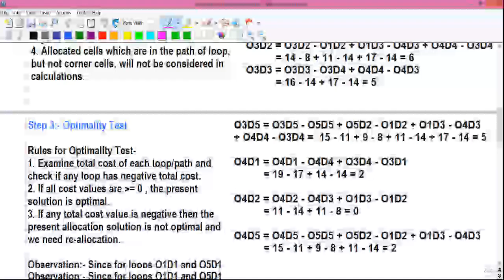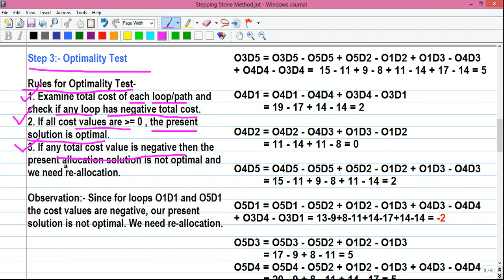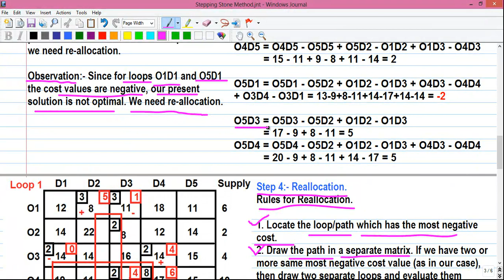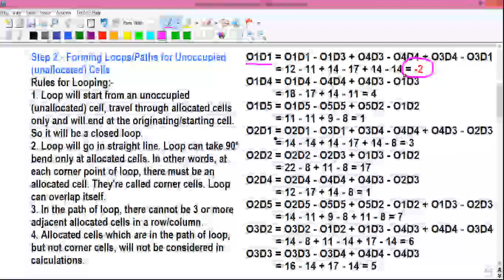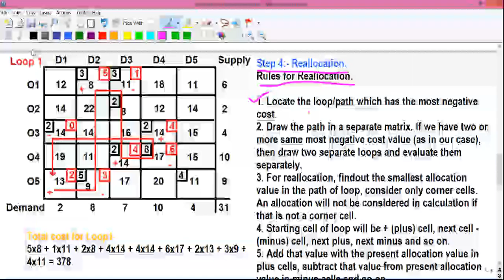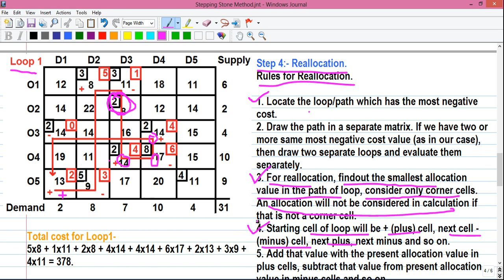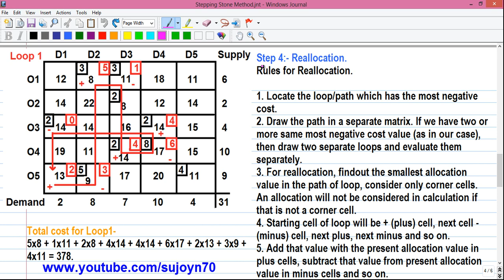Operations Research Tutorial #61: Stepping Stone Method Solving 5x5 Transportation Problem [3of5]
Playlist of all my Operation Research(OR) Videos-

Hello I'm Sujoy,this is my another exciting video on Operations Research(OR). Today I'll tell  you how to solve a 5x5 Transportation Problem by Stepping Stone Method or SSM. I'll
explain everything about Stepping Stone Method in this video and tell you some cool shortcut techniques to find the optimal solution quickly.

This video is divided in 5 parts,this is the Part 3.

1. Concept of Supply & Demand in Transportation Problem + Row Value and Column value
2. Allocation cost and transportation cost
3. Definition of Stepping Stone Method or SSM.
4. How to calculate Initial Basic Feasible Solution or IBFS of a Transportation Problem?
5. Step 1- Checking for Degeneracy (Degenerate and Nondegenerate Problem)
6. Step 2 - Forming Loops for Unoccupied Cells (Rules for Looping with negative cost )
7. Step 3-  Test for Optimality ( Rules for Optimality Test in Stepping Stone Method)
8. Step 4 - Detailed Explanation of Reallocation in Transportation Problem with 2 Example
9. Shortcut Trick to check whether reallocation solution is optimal without doing looping
10. Shortcut Trick to check if loops are correct / right
11. Step 5 - Verifying Reallocation Solution
12. Finding Optimal Allocations and  Optimal Transportation Cost with explanation

That's it for now! How is the video? Let me know.
I've uploaded videos on -
1) Statistics,
2) Numerical Methods,
3) Calculator Tricks for Exams
4) Business & Financial Mathematics,
5) Operations Research(OR),
6) Computer Science & Engineering(CSE),
7) Electrical Engineering,
8) Life Hacks!
9) CCNA Networking,
10) Android Application Reviews,
11) India Travel & Tourism,
12) Street Foods,
and many other topics.